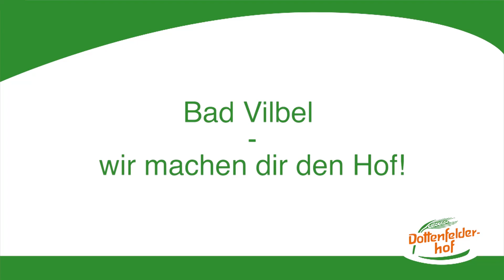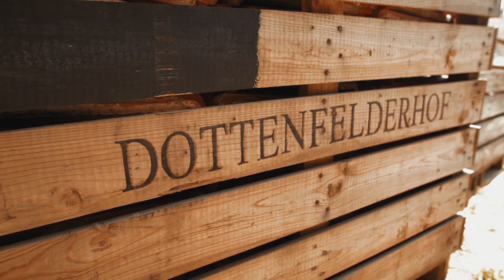50 Jahre Dottenfelderhof: Die Pioniere im Podiumsgespräch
50 Jahre besteht die Betriebsgemeinschaft Dottenfelderhof. Sie hat sich in diesen Jahren mit den Anforderungen gewandelt und ist dabei stets ihren Idealen treu geblieben.

Am 8.4., auf den Tag genau 50 Jahre nach den Unterschriften der Gründer auf dem ersten Pachtvertrag, halten sie in einer Podiumsrunde Rückschau, ziehen Bilanz und hoffen dabei, wie 1968, auf eine fruchtbare zukunftsfrohe Entwicklung des Dottenfelderhof und der ökologischen Bewegung.